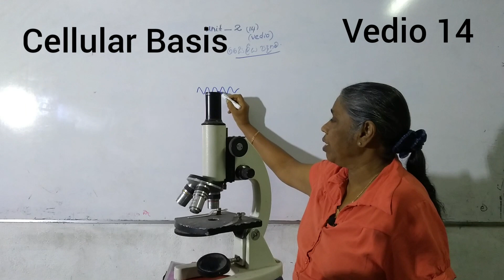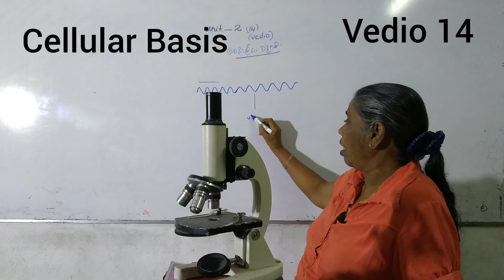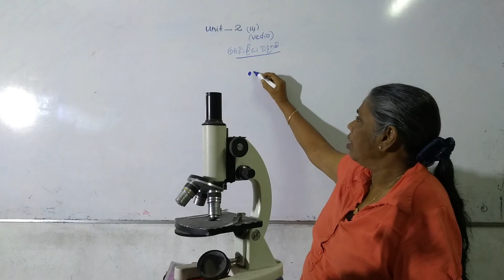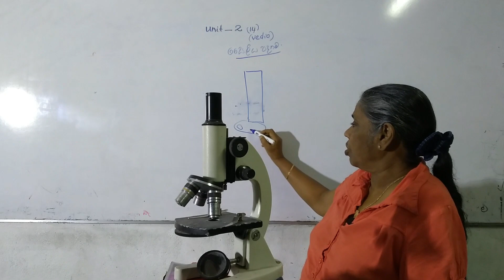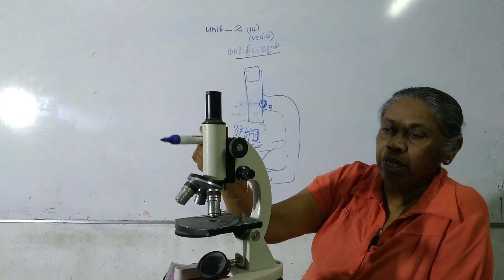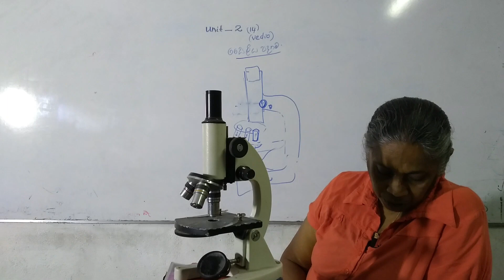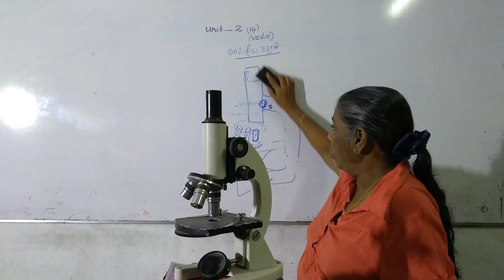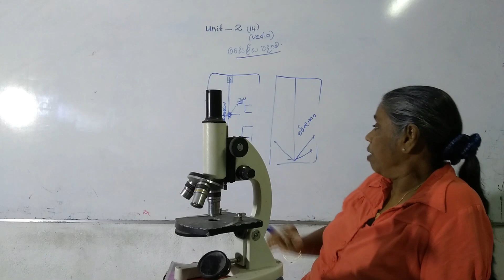A/L Bio,Cellular basis of life /video 14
Unit 2,Video 14,